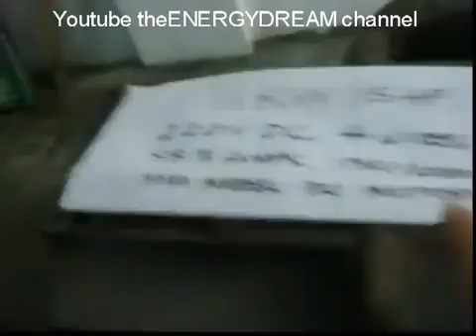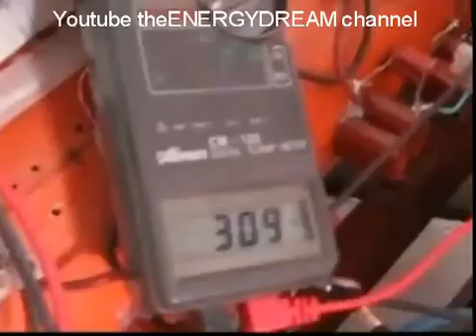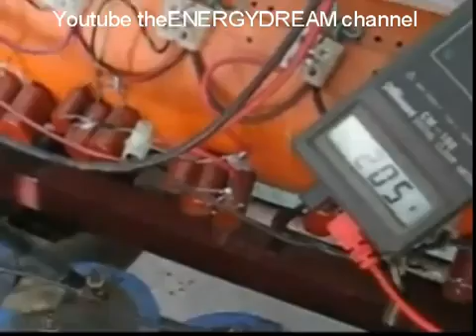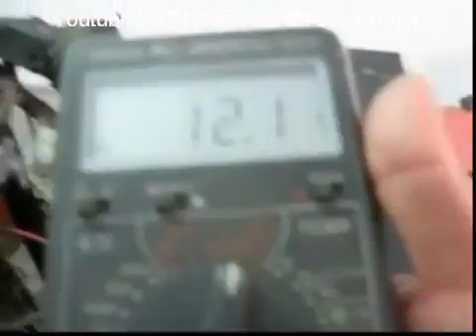FREE ENERGY # 28 FUELLESS ELECTRIC CAR PROTOTYPE by ISMAEL MOTOR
Engineer Ismael Aviso is a Microwave engineer and Industrial Automation designer invented the GREAT REPELLING FORCE OF FYMEGM ENERGY. It just a matter of time we can drive a Car without Gasoline and pollution. FYMEGM energy been featured in Chan2, NET25, Chan4 and many newspaper like Bulletin. Witnessed and verified by three UP Professor including Dr. Scoto, Electronic and Electrical Professor Ismael discovered a new repelling force which has been coined by Ismael as the "FYMEGM ENERGY force".This technology is capable of powering an electric car engine with out the need for fuel. The Tests in Ismeal's video have confirmed that the unit is able to run on capacitors alone with out the need for batteries.

From his web site: So far only FYMEGM ENERGY ( electromagnetic energy principle ) can be the promising alternative repelling energy force now in the world. In terms of consumption and availability of materials. No one can produce a repelling force from a small battery ( 64watts only ) that repel a 1 kilo object up to more than 25 feet high WITHOUT DISCHARGING THE SMALL BATTERY, Only FYMEGM ENERGY can do that now. Once this repelling force applied into a rotating engine 60 times per second. It can run a Car hundred kilometers without worry of battery discharging.
He said real road test by the prototype will coming soon.